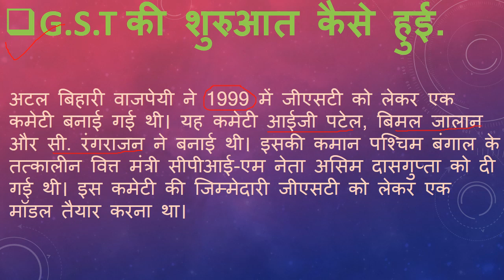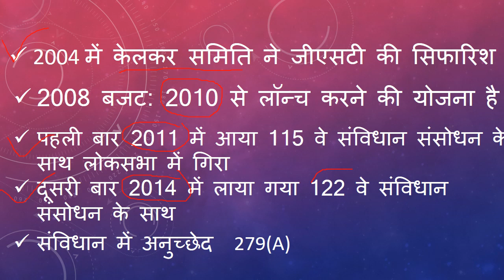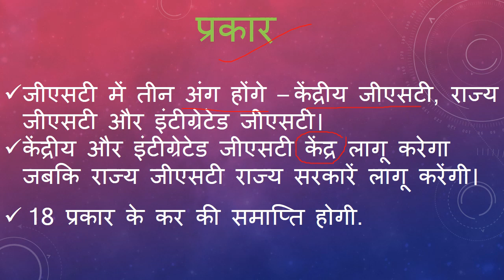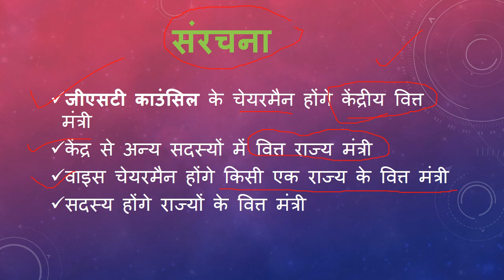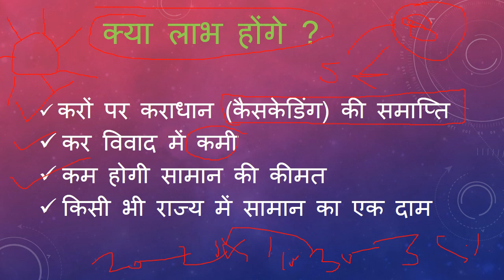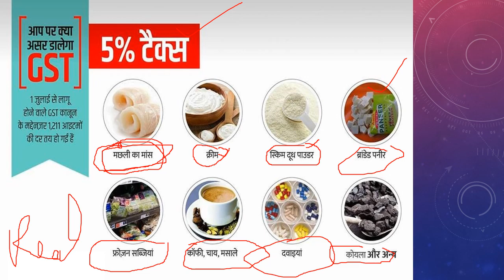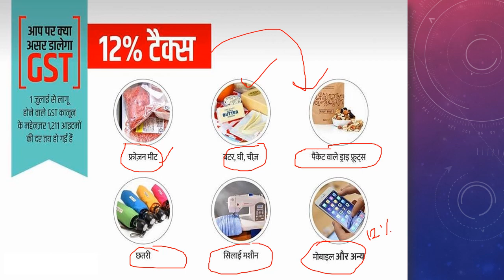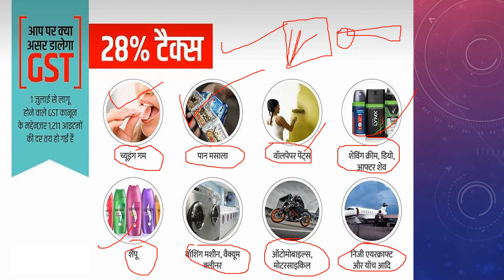What is GST ? Goods And Service Tax in Hindi